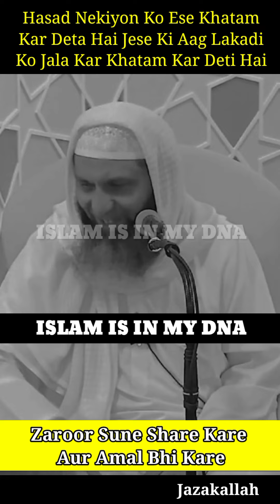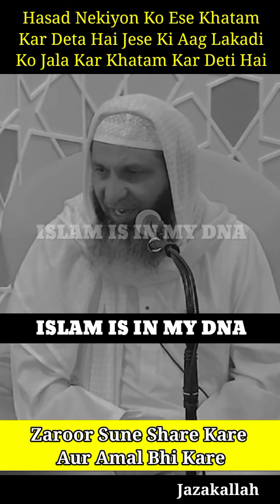Hasad By Shaykh Hanif Sahab Luharvi